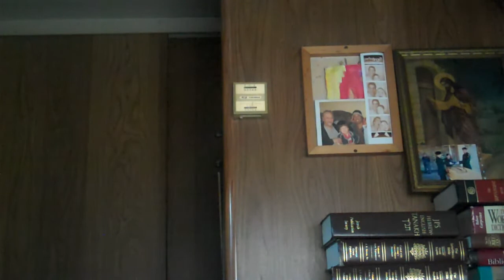The Apocalypse Watch: Day 172 - The Return of the Ancient Aliens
There are many theories as to what 2012 is about.  We examine possible cross connections with End Times Prophecy